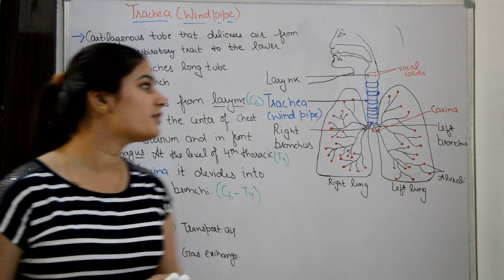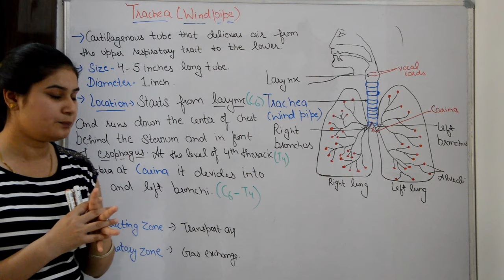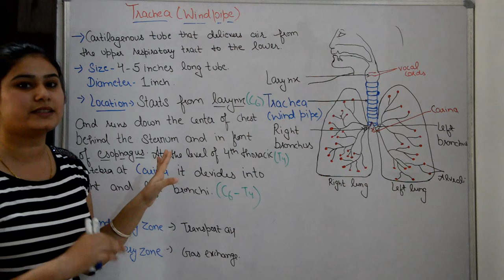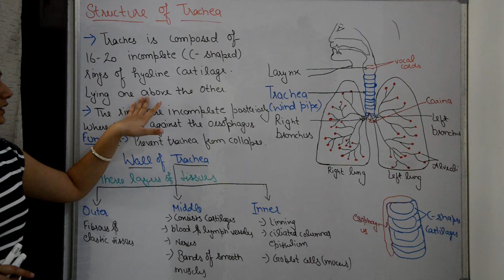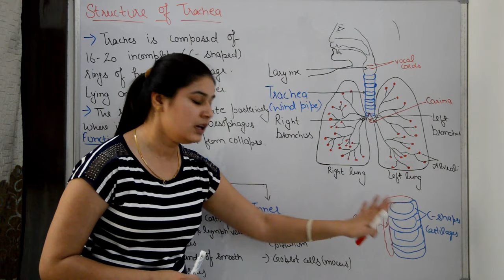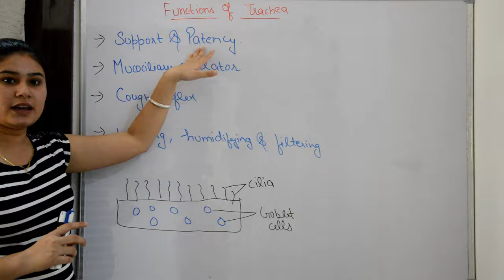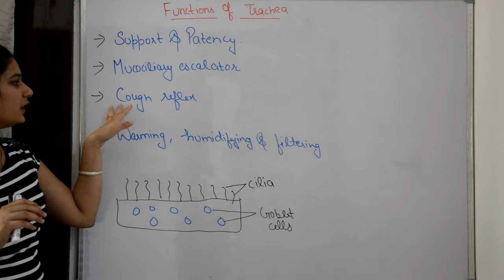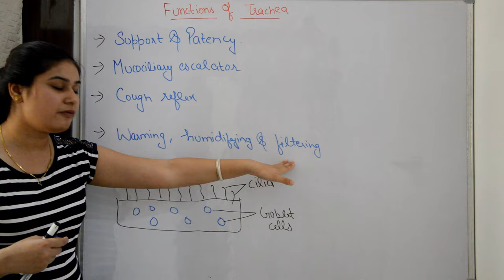Trachea anatomy & physiology in hindi | wind pipe | structure | cartilages | walls | functions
Hello Friends